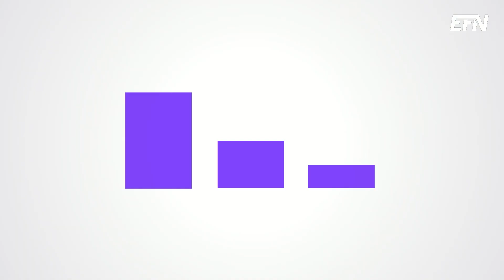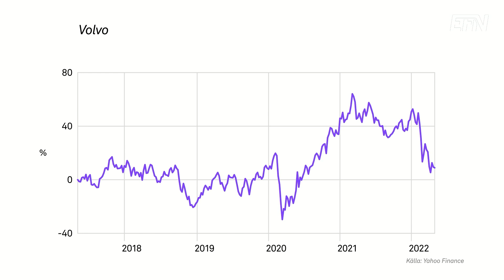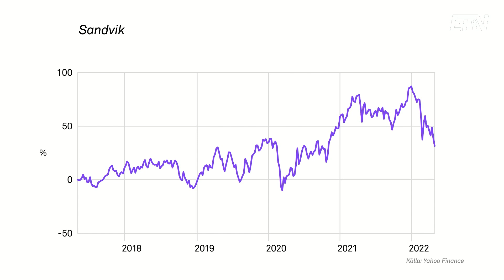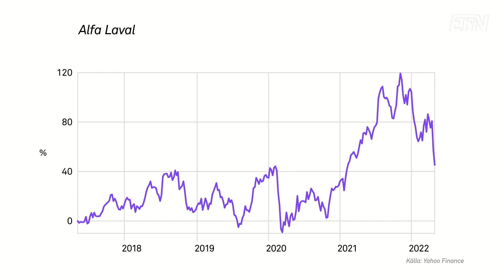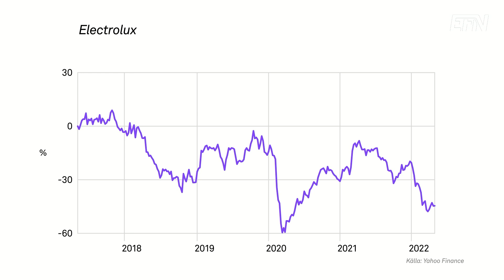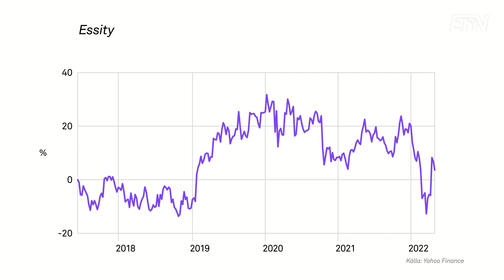Sju aktier som blivit köpvärda efter börsraset | EFN Marknad 11 maj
Värderingarna på många välskötta svenska verkstadsbolag har blivit attraktiva i och med den senaste tidens börsfall. Det menar Esbjörn Lundevall, aktiestrateg på SEB.

I EFN Marknad analyseras fem verkstadsbolag: Volvo, Sandvik, Alfa Laval, Electrolux och Essity. Alla har fallit kraftigt i kurs och ser billiga ut menar Lundevall. På fyra av aktierna har SEB en köprekommendation för tillfället och på den femte är det behåll som gäller.

I programmet berättar Lundevall även mer om tre aktier där rekommendationen nyligen höjts till köp: Handelsbanken, Medicover och Fortnox.

Programledare: Julia Delin